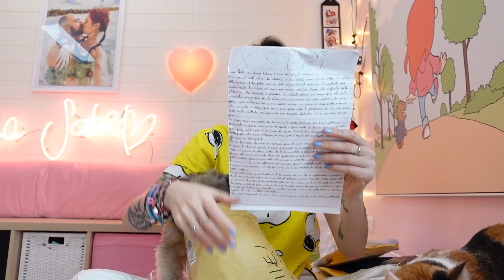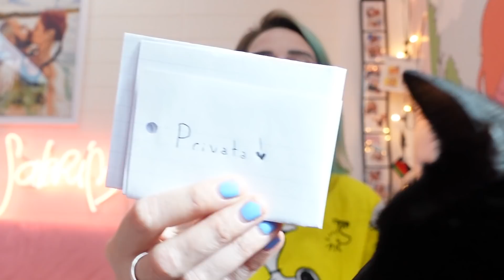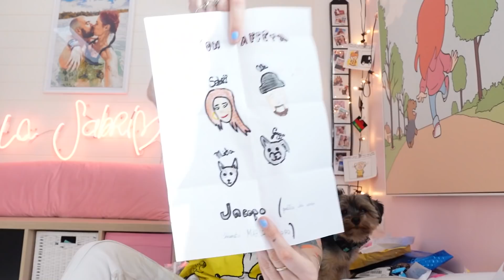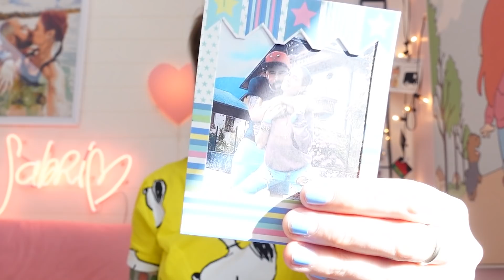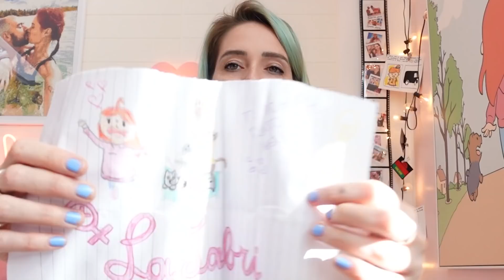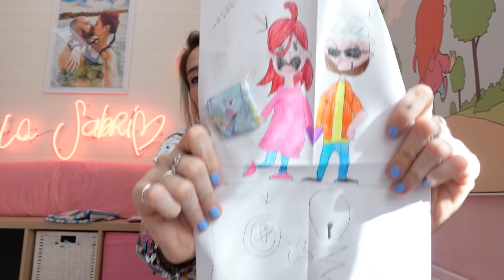SIETE PAZZI?! GUARDATE COSA ABBIAMO RICEVUTO!! 😱 i vostri REGALI 🎁 MERAVIGLIOSI! 😍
apertura dei vostri regali!! vi amiamo tantissimo!!

PER SPEDIRCI QUALCOSA ECCO LA NOSTRA CASELLA POSTALE:
Sabrina Cereseto - Casella postale 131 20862 Arcore (MB)